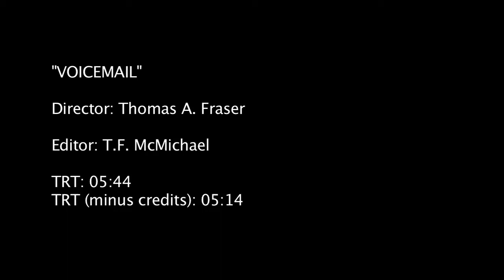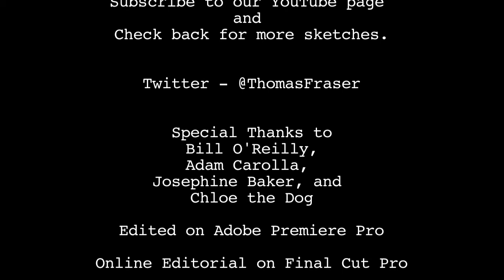VOICEMAIL Starring Simone Missick and Thomas Fraser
One man comes home from vacation to find he's been voicemail stalked. ThomasAFraser.com